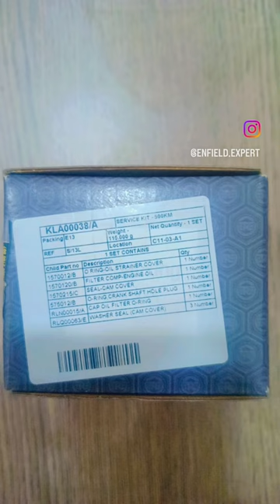service kit KLA00038/A royalenfield oilfilter service bullet songs punjabisong #350